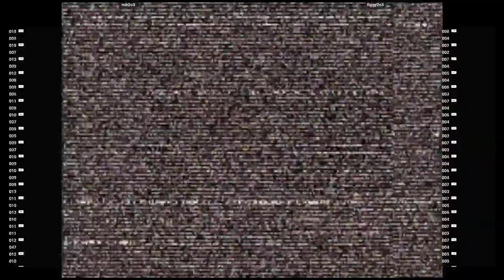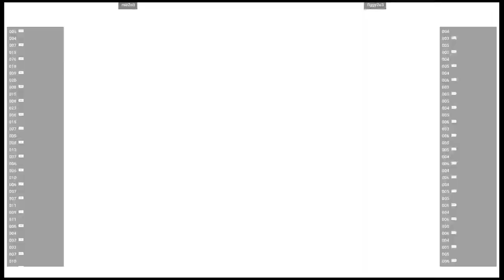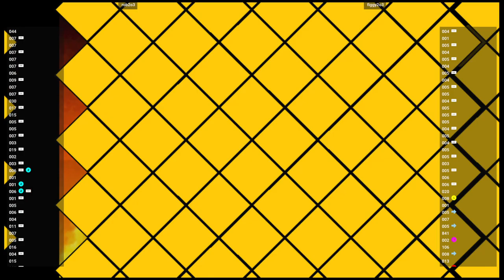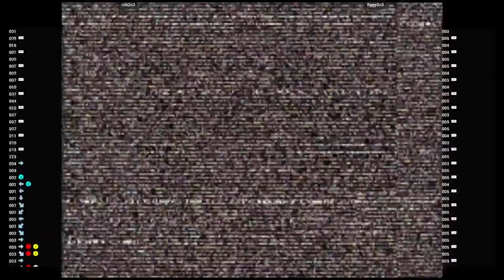CVS2 🆚 rob2o3 VS figgy2o3 | Fightcade